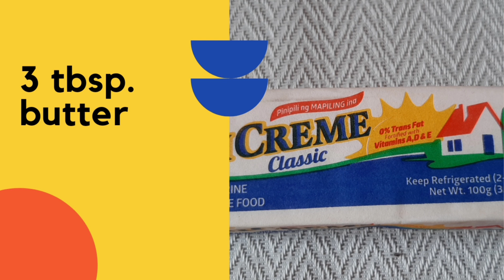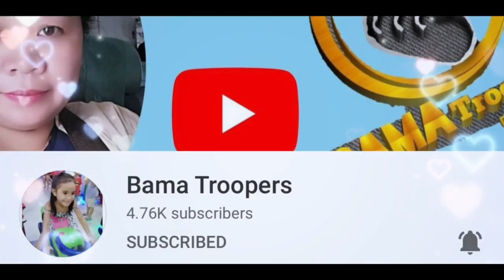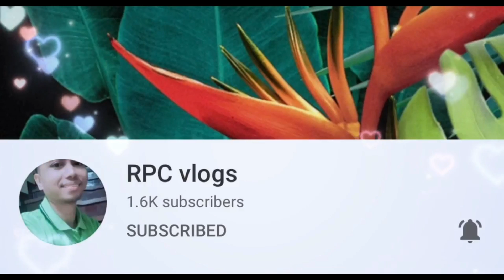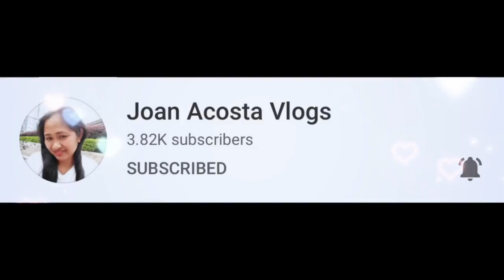HOW TO MAKE YEMA CANDY||LUTONI MAMSIE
Hello Mga Ka Mamsie!!

How to make Yema Candy!

This Yema Balls Filipino's Favorite Candy  will surely give you that solid crisp on the outside, soft and chewy when you bite into it. Yummy!

Ingredients:

3 tbsp. Butter
1 Big Can Condensed Milk
3 pcs. eggyolks